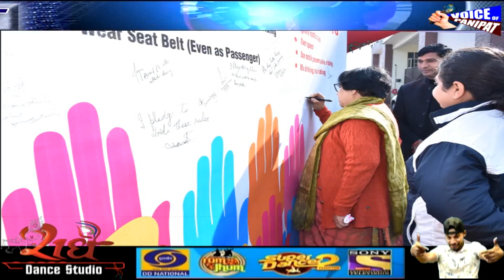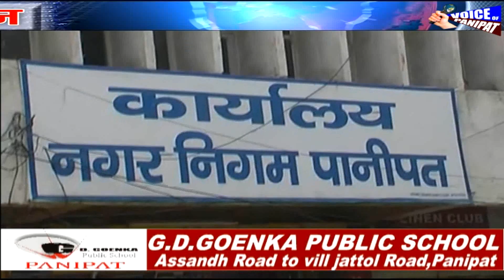PANIPAT DANA DAN 8 FEB 19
✍ *कलयुगी बाप ने लाखो रुपए में किया बेटी की आबरू का सौदा, पुलिस ने रंगे हाथों किया काबू*

✍ *कोहंड के पास हुए दर्दनाक हादसे में तीन छात्रों की मौत के बाद परिवार में शोक की लहर,पोस्टमार्टम कर शव परिजनों को सौपे*

 ✍ *राष्ट्रीय सड़क सुरक्षा सप्ताह कार्यक्रम हुआ खत्म, आखिरी दिन उपायुक्त सुमेधा कटारिया रही मुख्यतिथि*

✍ *नगर निगम में भ्रष्टाचार का बोल बाला, टैक्स कम करने की एवज में रिश्वत लेते निगम क्लर्क का हुआ पर्दाफाश,कई और सदेह के घेरे में*

✍ *चौटाला रोड के पास नाले में मिला युवती का लावारिस शव, जांच में जुटी पुलिस*

✍ *सफाई जागरूकता को लेकर शहर मे स्वच्छता रथ हुआ रवाना,सफाई के मुद्दे पर लोगो को किया जाएगा जागरूक*